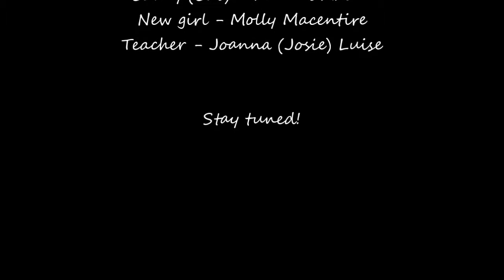Magic Episode 1 - Who is she?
OK YOUTUBE?

Subbie real quickie please!